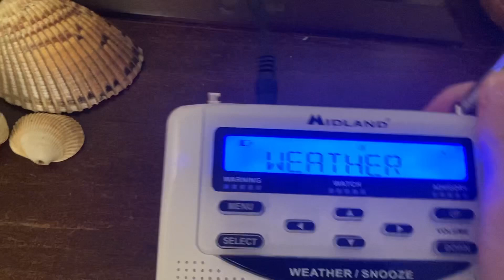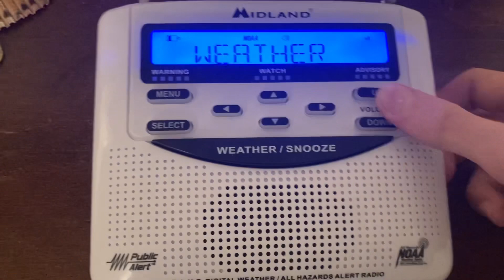Incredible Look - Eas 32 SMW 3-28-2023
Look at them clouds